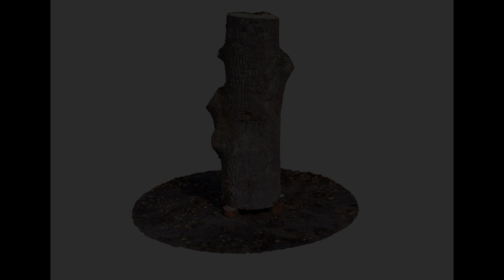HolzEddy - 25 Jahre Wächterbau GmbH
Holzeddy - Holzbildhauer aus Leidenschaft - gestaltete diese Statue zum 25. Firmenjubiläum der Wächter GmbH Bauunternehmen, beide  aus Lichte, Thüringen. Photogrammetrisch aufgenommen, gefilmt und animiert von LWR.Photography.